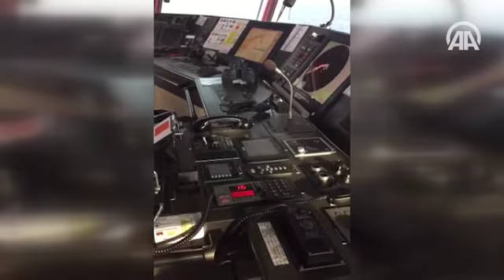Barbaros Hayrettin Paşa gemisinden Rumlara Mehterli yanıt Anadolu Ajansı